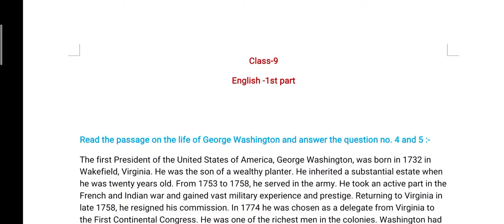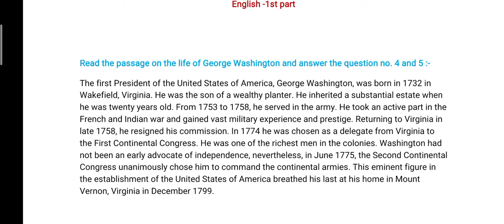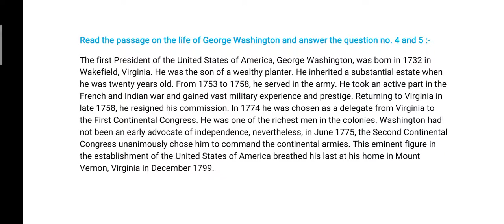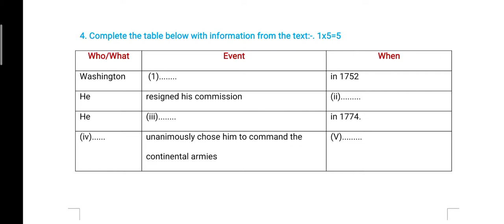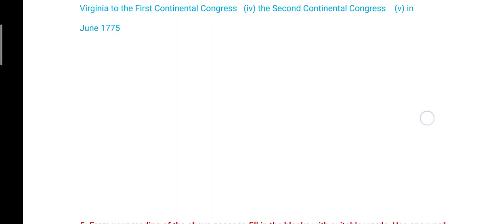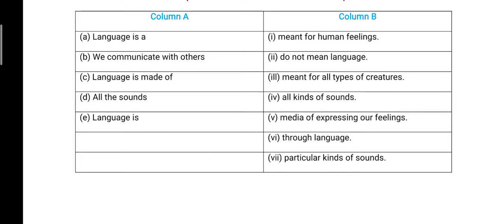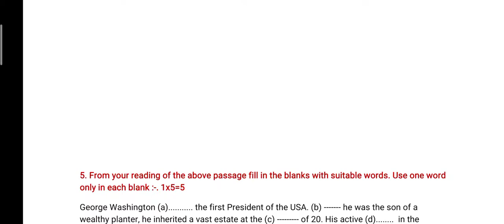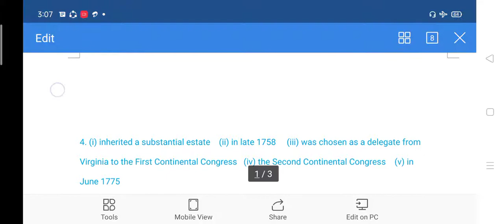নবম শ্রেণির ইংরেজি প্রথম পত্র,, জনাব সজীব চন্দ্র মন্ডল।।